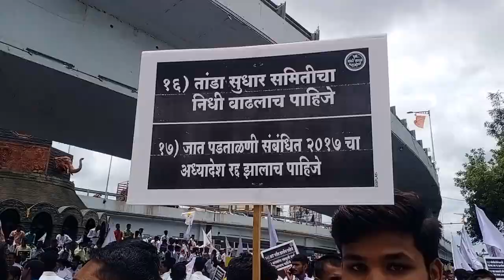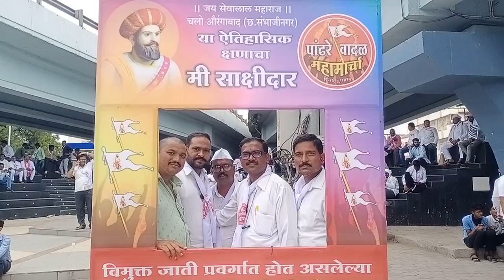पांढरे वादळ महामोर्चा संभाजीनगर विमुक्त जातीत बोगस घुसखोरी विरोधी बंजारा, राजपूतभामटा भ.वि.कृतीसमिती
पांढरे वादळ महामोर्चा संभाजीनगर विमुक्त जातीत बोगस घुसखोरी विरोधात बंजारा, राजपूतभामटा भ.वि.कृतीसमिती